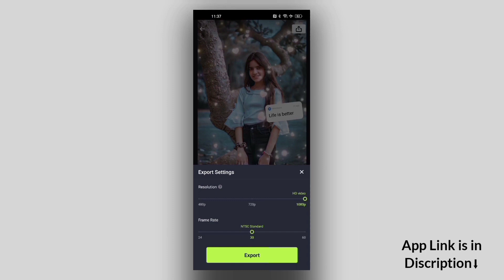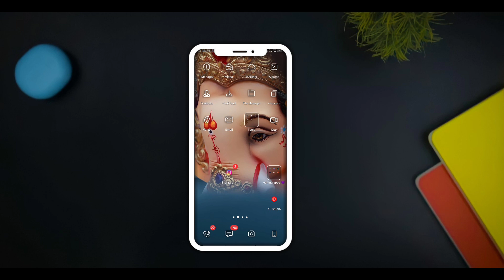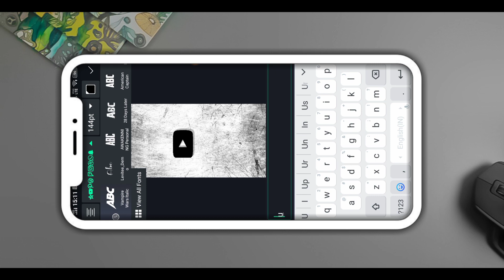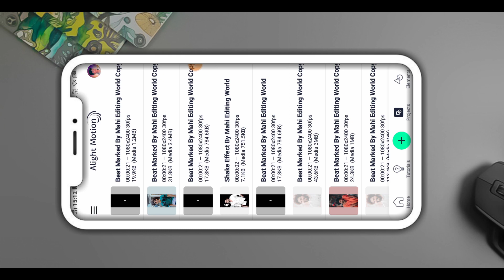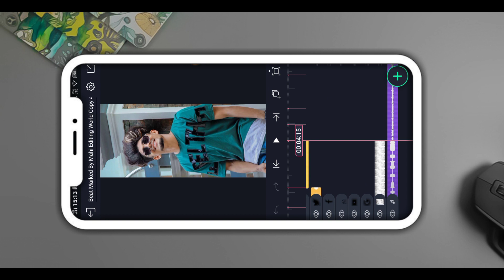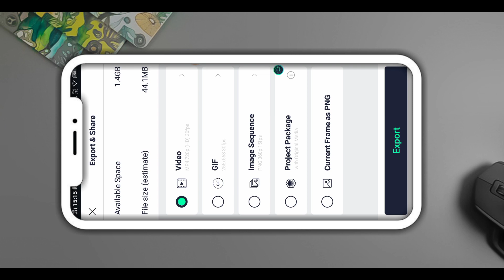Next Level Video Editing In Alight Motion | Alight Motion video Editing in Telugu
ShotCut is an easy-to-use video editor and video maker with trendy video effects. Trim, cut, speed up or slow down your videos easily and edit video with music, transitions and effects easily. ShotCut allows you to save in HD without watermark. Create stunning videos as a content creator for Tiktok, YouTube, Instagram and more now!

🔰PRESET LINKS

lyrical video :-

🔰 XML LINKS

🔰 MO@D APPS LINKE

🔰 EDITINGS

Contact me personally if You are against an upload which You may have rights to the Images (or) music, instead of contacting YouTube about a Copyright Infringement. Thank You..! ________________________________________ © NOTE:- All content used is copyright to (MAHI EDITING WORLD) use or commercial display or editing of the content without proper Authorization is not allowed.

Please contact.